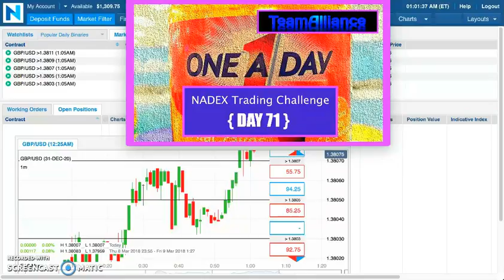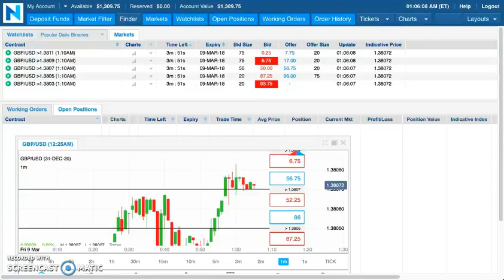🎯$1,309 from $100 in 71 DAYS with NADEX Binary Options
✅ DAILY LIVE Training & Access to Training Videos

Mark Fuller

[ SEO ]

NADEX
Binary Options
nadex binary options
Binaries
FOREX
Forex Signals
Foreign Exchange Market
Currency Market
Commodities Market
Financial Markets
Trading
Starbucks
binaryoptions
mark fuller
mark fuller team alliance
binary options
team alliance
binary trading
binary
iq option
options trading,
expert option
stock
trade
day trading
analysis
iqoption
finance
profit
wall street
bitcoin
litecoin
crypto
ethereum
bitcoin price prediction
btc
crypto news
eth
best cryptocurrency
xrp
bitcoin futures
cardano
bittrex
xrp ripple
crypto crash
tron price prediction
bitcoin price